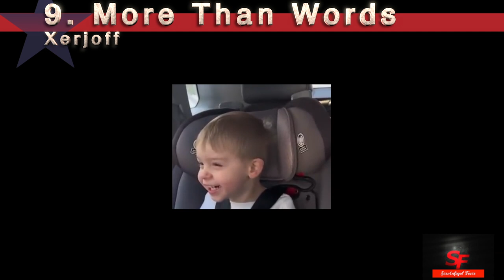Most Complimented Fragrances Q2 '23